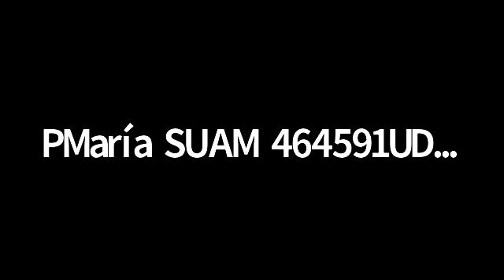YOGA (CICLO 2022-A)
HORARIO: MIERCOLES DE 10:00-12:00 HRS
MAESTRA: NAIROBI MARTINEZ GUZMAN